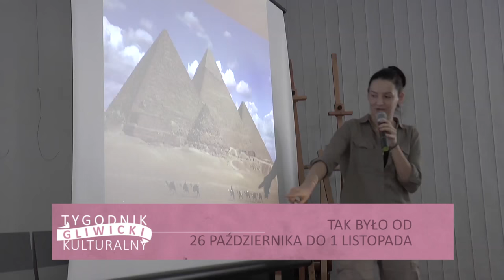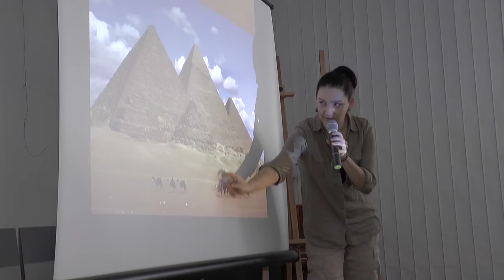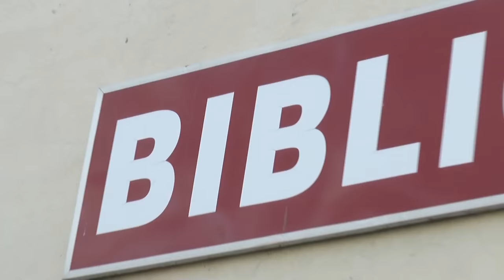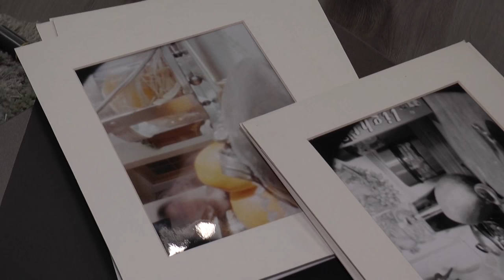Zaduszki jazzowe, koncert Erith i poszukiwania młodego Indiany Jonesa